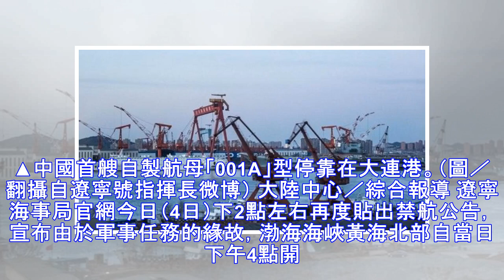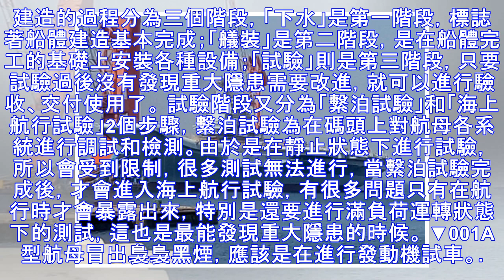001A航母總算要海試？ 渤海、黃海連續禁航一周！ | 新聞雲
001A航母總算要海試？　渤海、黃海連續禁航一周！ | 新聞雲
▲中國首艘自製航母「001A」型停靠在大連港。（圖／翻攝自遼寧號指揮長微博） 大陸中心／綜合報導 遼寧海事局官網今日（4日）下2點左右再度貼出禁航公告，宣布由於軍事任務的緣故，渤海海峽黃海北部自當日下午4點開始，連據禁航一周的時間，一直到11日同一時間才恢復通行。考量到中國首艘航母001A海試預定地...